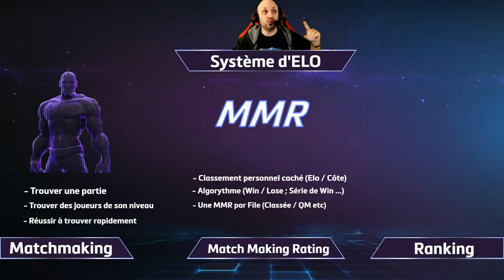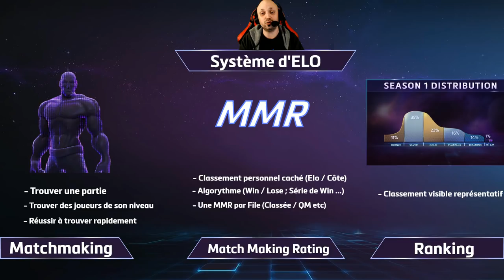[Tuto HotS] Guide du Matchmaking / MMR / Ranking - FromZeroToHeroes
Tout le monde en a entendu parler à peu près, mais pourtant, les 3 sont souvent confondus. On va parler dans cette vidéo de ce que sont le Matchmaking, la MMR et le Ranking.